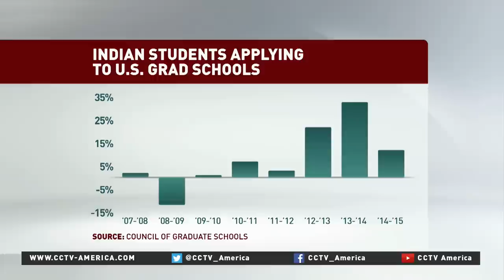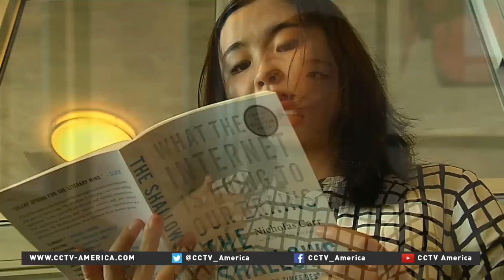Number of Chinese student studying in the US declines slightly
A huge wave of Chinese students have come to the U.S. to attend universities, and Chinese students comprise a third of total international graduate students in the U.S. However, the trend may be changing. In recent years, the number of Chinese students applying to U.S. grad schools has gone down slightly, while the number of applicants from countries like India has gone up.